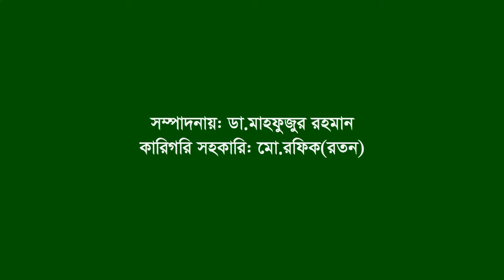Interview of Md Mujibur Rahman Suruj Meah ।। Trisal ।। Mymensingh ।। F Fighter ।। FF